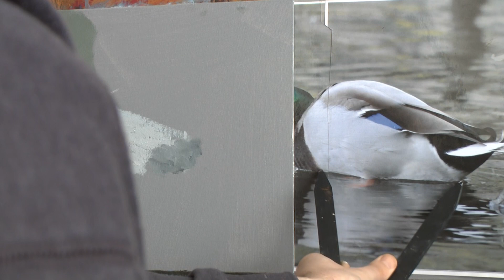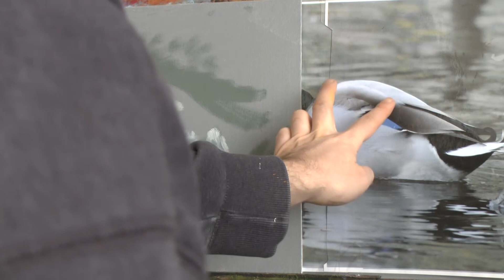Painting a Mallard in Oils - full painting